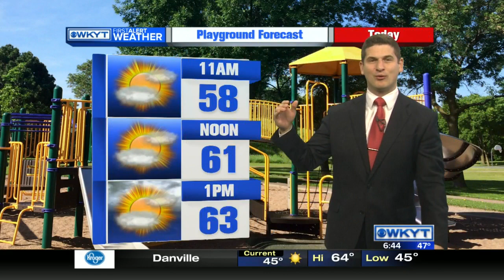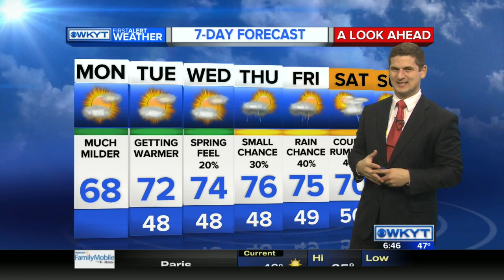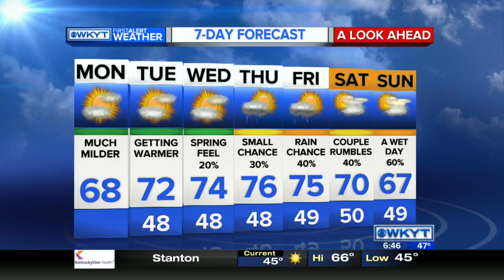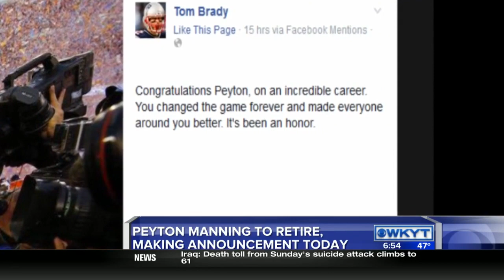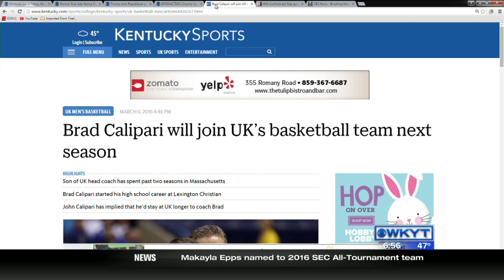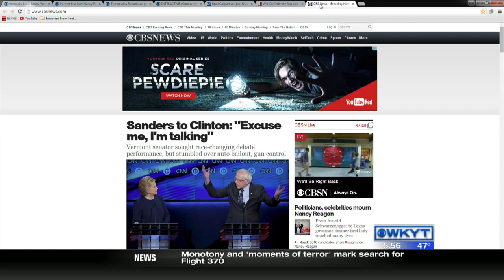WKYT This Morning at 6:30 AM Monday, March 7, 2016